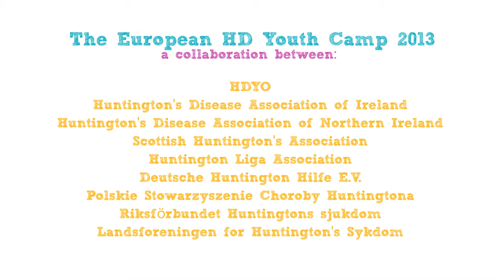2013 HD European Youth Camp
In 2013, HDYO, along with with several European HD Associations, held a European-wide youth camp in Burgos, Spain. Over 40 young people attended the week-long camp from 8 different countries! For some education, support and fun! See what the camp was like with this short highlights video.